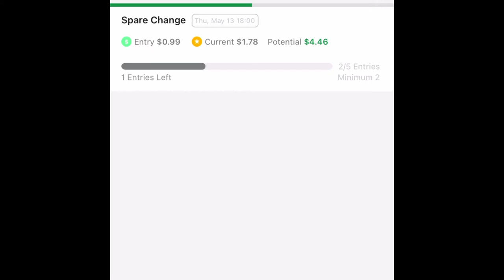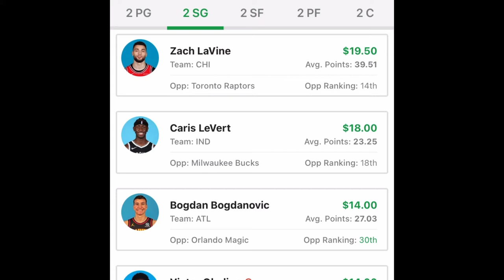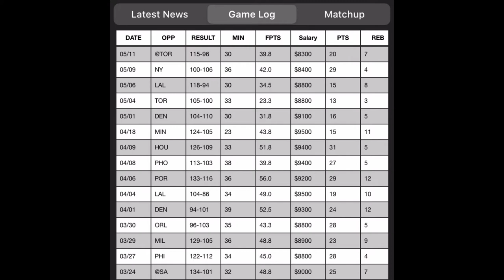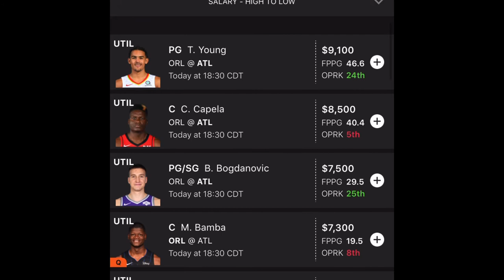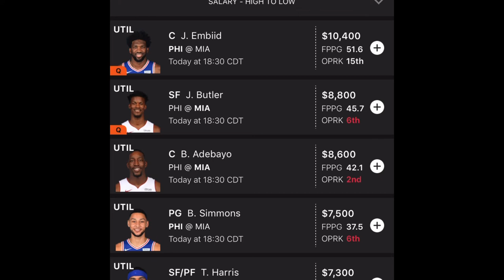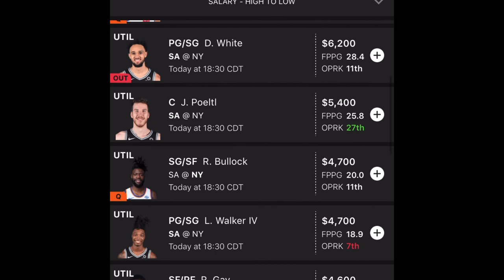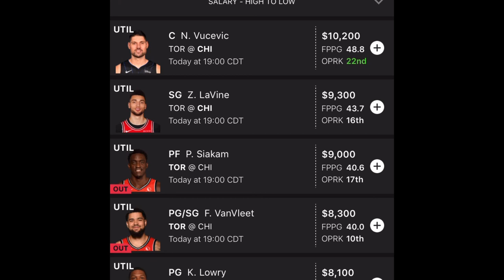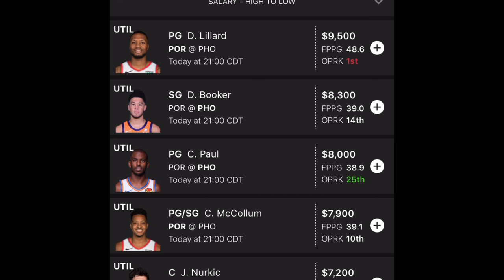NBA DFS 5/13 Breakdown!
Breakdown of NBA slate for today!